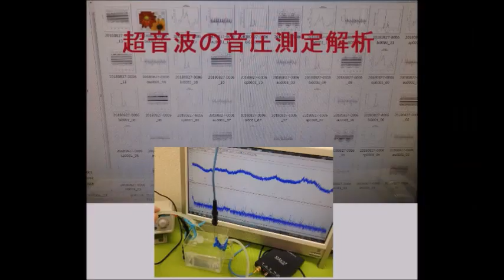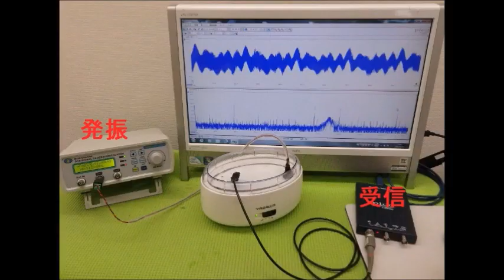オリジナル超音波実験（超音波システム研究所） Ultrasonic-labo